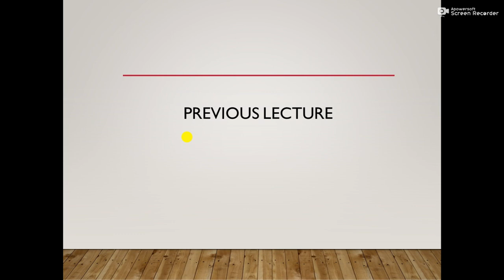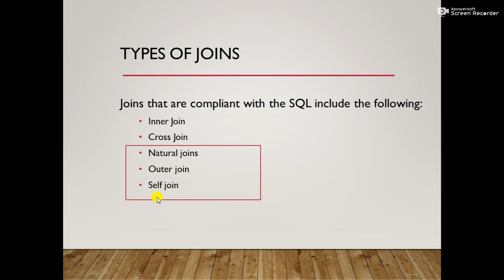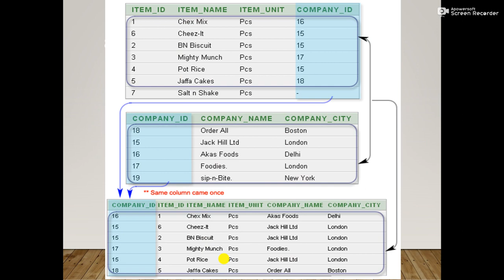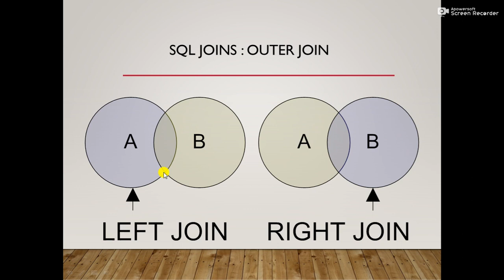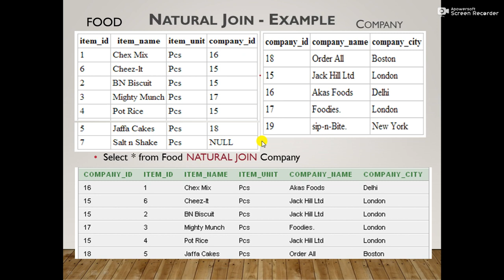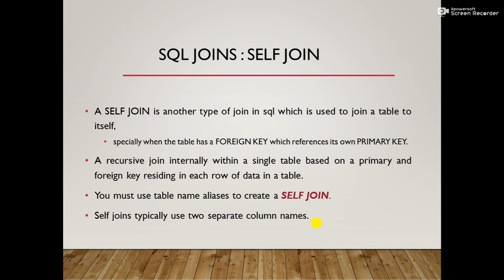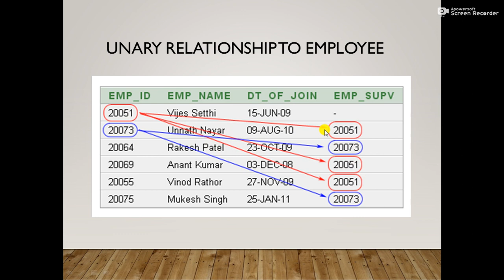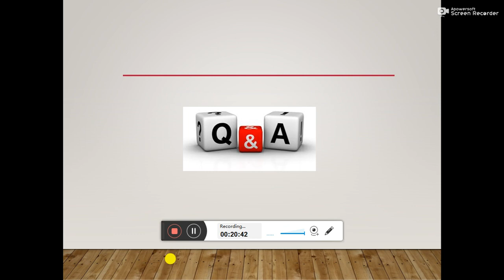Lecture 16 Joins B